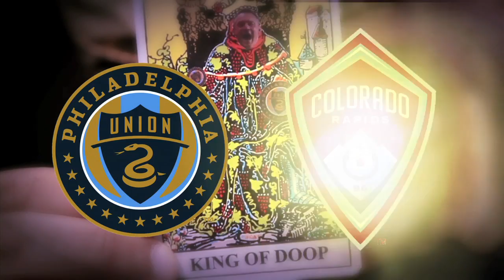Shaman Simon: Redemption in Week 2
Major League Soccer's resident Oracle is out to better his predictions with some help from Thierry Henry and Sebastian Velasquez.